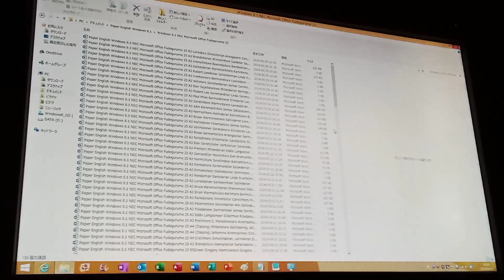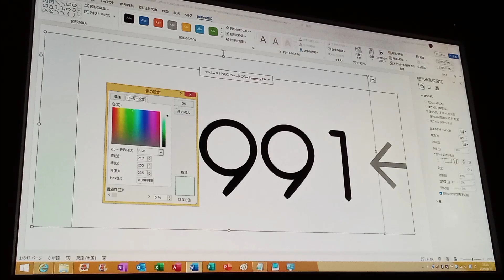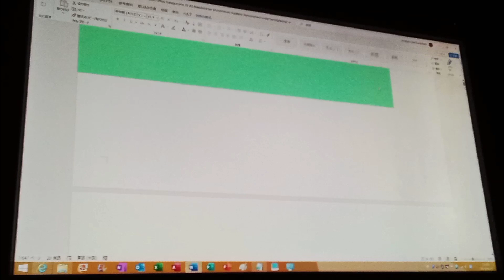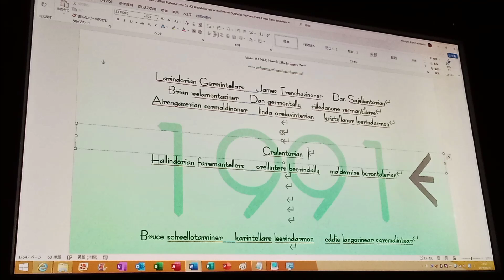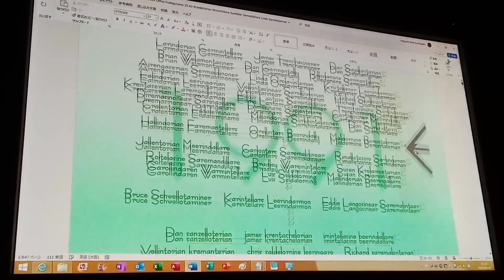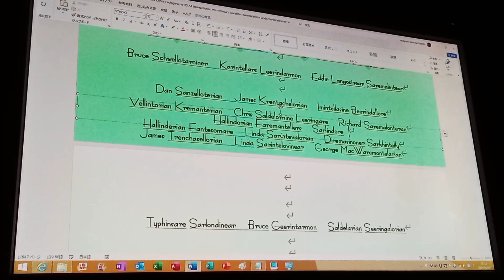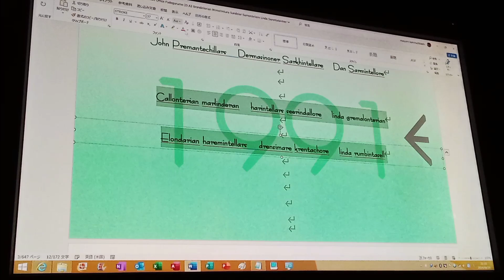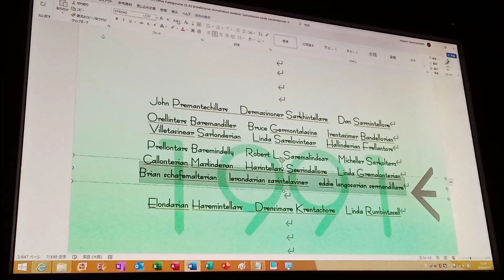F25 A3 JD CB LS KL MO NE GR (1991, Blust the Gralinderon Pletars) P1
A3

Windows 8.1 NEC Microsoft Office Fudeurume 25 English